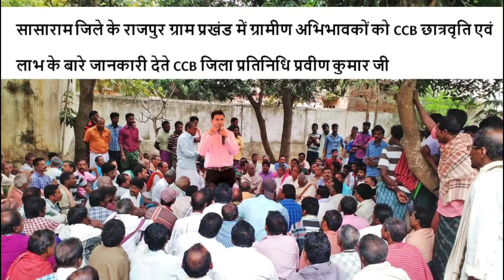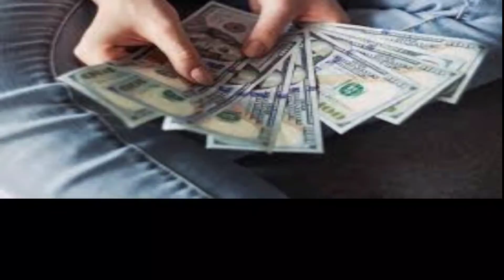Nagaland, START YOUR OWN EDUCATIONAL BUSINESS IN YOUR CITY WITH CCB